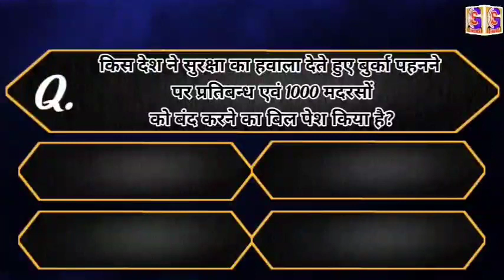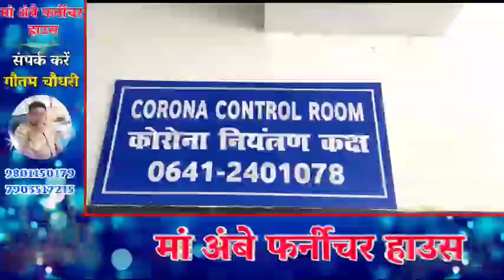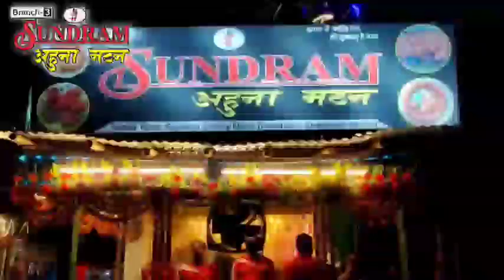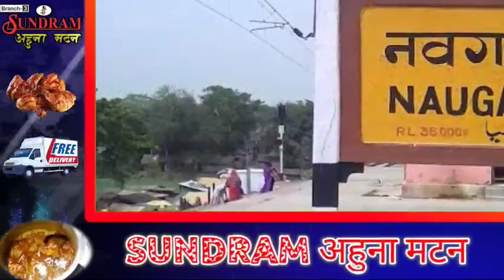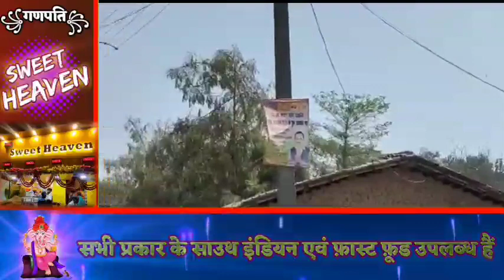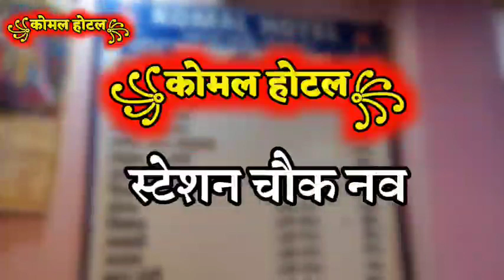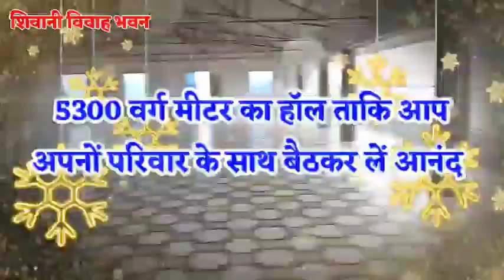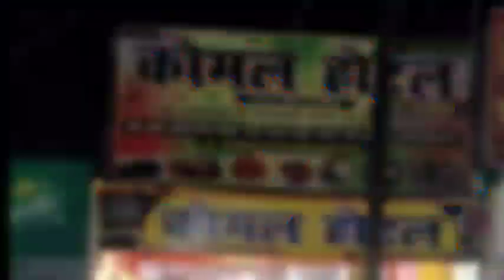BHAGALPUR-NAUGACHIA NEWS// भागलपुर, नवगछिया सहित आसपास की ख़बर (17/03/2021)//GSNEWS